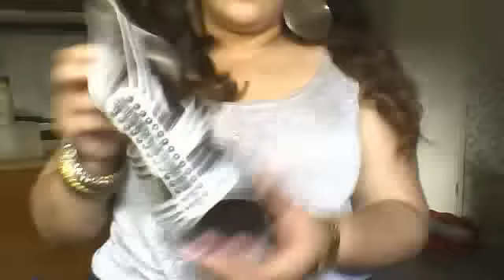IM BACKKkkkkkK --- OOTD ft. f21+ & mIXeD MeTAls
((((((((((((((((((( jorishopsalot )))))))))))))))))))))))